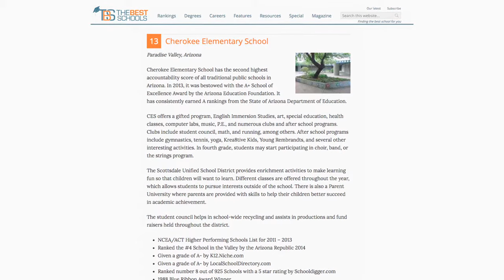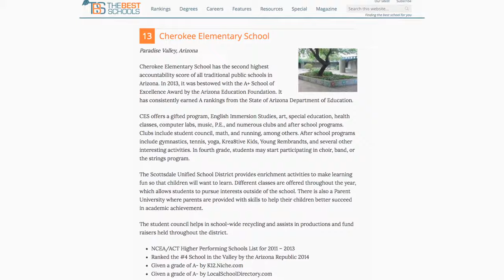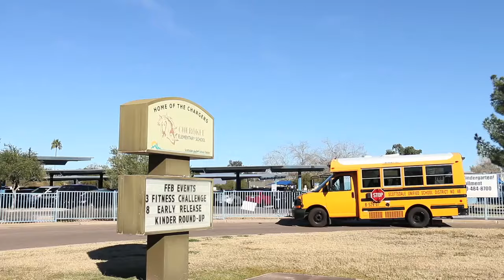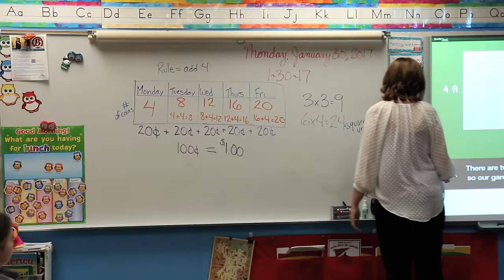Cherokee Elementary School Profile